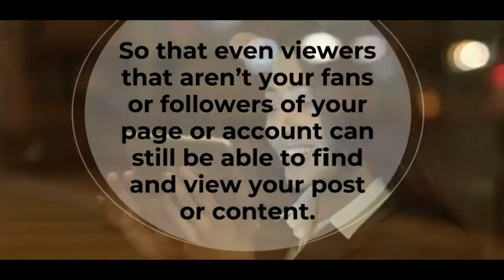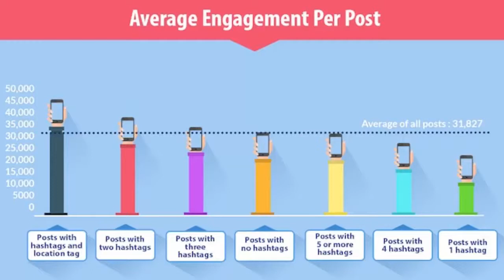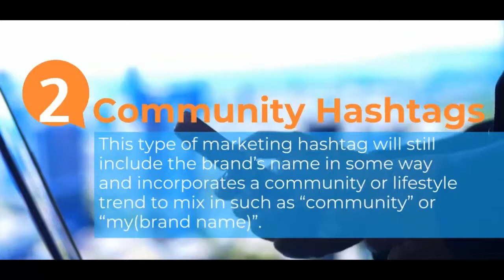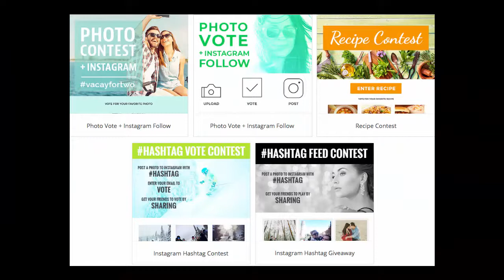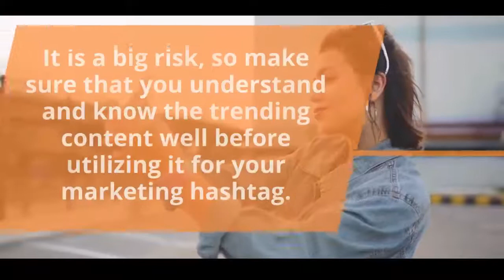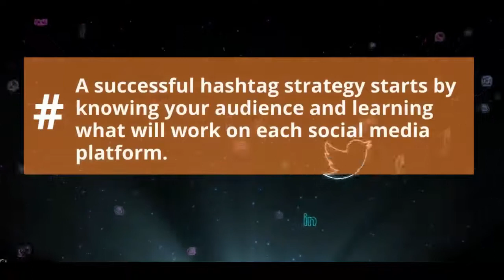Boost Your Marketing With Hashtags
Hashtags have become a marketing tool and branding being used in multiple social media platforms and not just filtering purposes only.

Learn how to empower and boost your marketing with the use of hashtags!

READ UP on the whole article of hashtag marketing:
Start boosting your marketing with hashtags.
Let Mappdom lead the way of your marketing success.
Interested to know more?

15 Iceboat Terr #738, Toronto, ON M5V 4A5